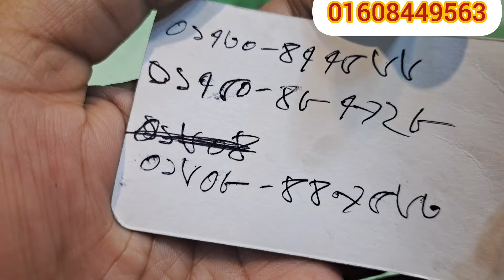শ্যামা থেকে সুতির মধ্যে পেয়ে যাচ্ছেন বিভিন্ন ডিজাইনের গর্জিয়াস দারুন কিছু গজ কাপড়